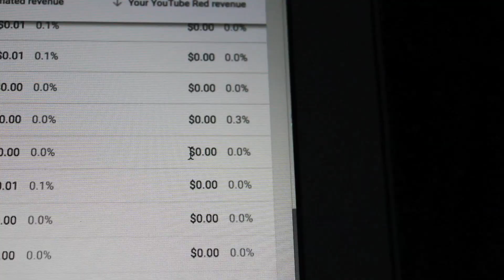YOUTUBE FIRED ME?! | YOUTUBE PARTNER PROGRAM CHANGES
I hate the word "monetization."

So YouTube is changing their YouTube Partner Program and I'm no longer a partner... I blame Logan Paul